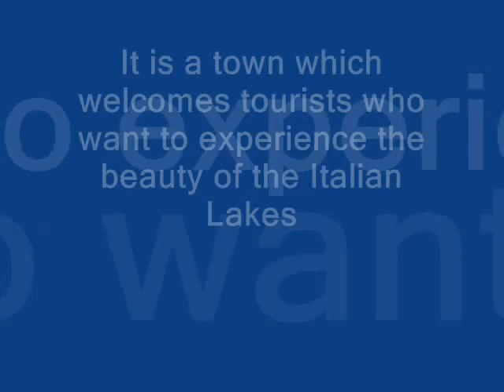Visions of Varese - Laveno Lake Maggiore.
This video podcast features the town of Laveno, the gateway port of the Varese shore of Lake Maggiore in the Italian lakes.